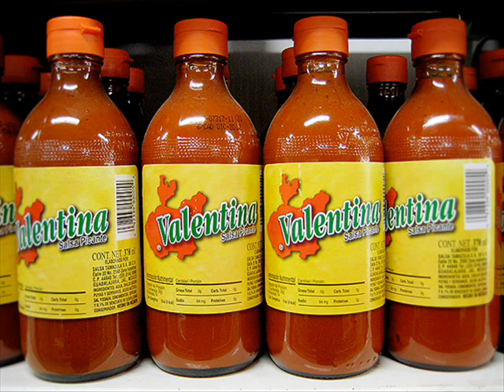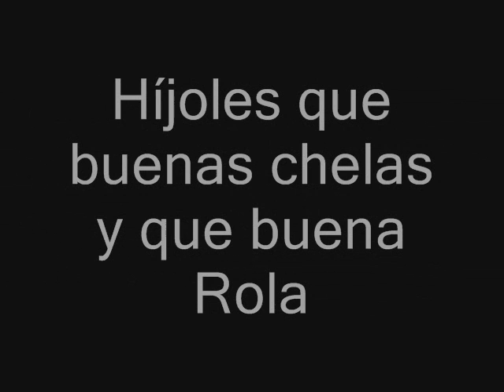Un Mundo de Micheladas